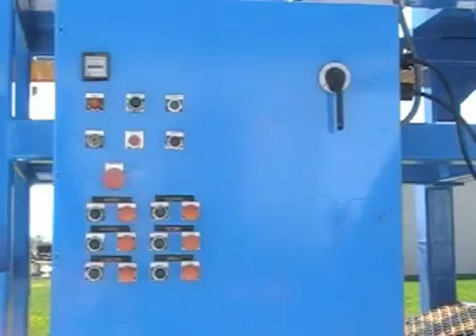Portable 1800 SSI Tire Shredder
This is a portable 1800 SSI Tire Shredder that will take whole passenger and light truck tires down to a 2" nominal chip.  It is driven by a 125 hp electric motor and generator set.  This machine is equipped with a Disc screen classifier and all the necessary recirculating conveyors.